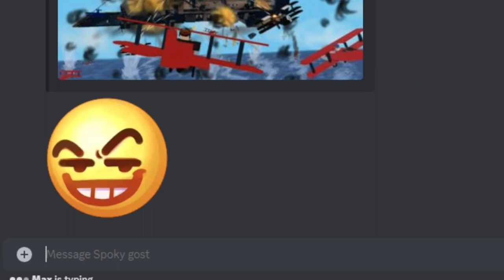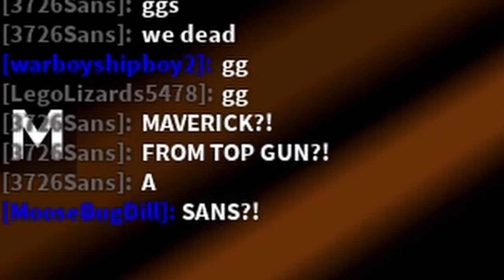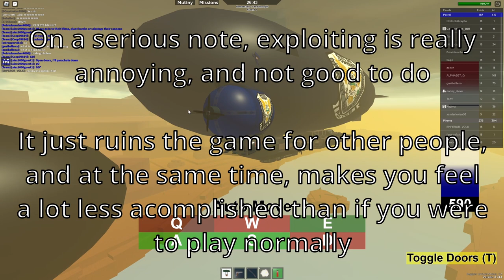IVE NEVER SCREAMED SO MUCH — Zeppelin Wars